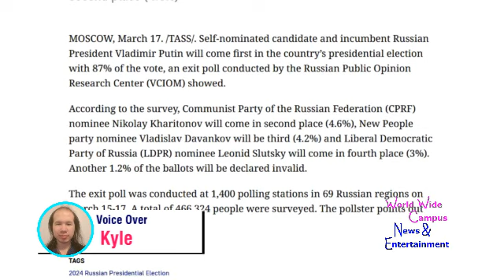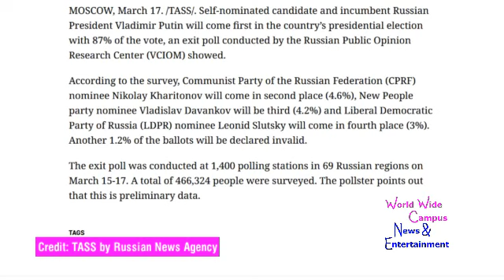WoWWC - Vladimir Putin received more than 87% of the votes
For this week on “What’s on World Wide Campus?”, here’s the latest news about the preliminary vote count results of Russian election as Vladimir Putin received more than 87% of the votes.

Self-nominated candidate and incumbent Russian President Vladimir Putin will come first in the country’s presidential election with 87% of the vote, an exit poll conducted by the Russian Public Opinion Research Center (VCIOM) showed.

According to the survey, Communist Party of the Russian Federation (CPRF) nominee Nikolay Kharitonov will come in second place (4.6%), New People party nominee Vladislav Davankov will be third (4.2%) and Liberal Democratic Party of Russia (LDPR) nominee Leonid Slutsky will come in fourth place (3%). Another 1.2% of the ballots will be declared invalid.

The exit poll was conducted at 1,400 polling stations in 69 Russian regions on March 15-17. A total of 466,324 people were surveyed. The pollster points out that this is preliminary data.